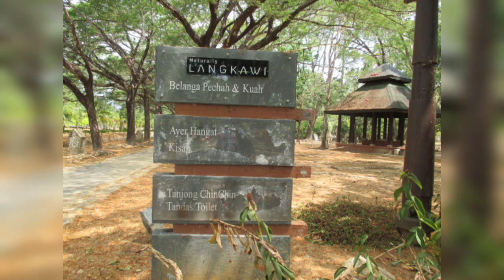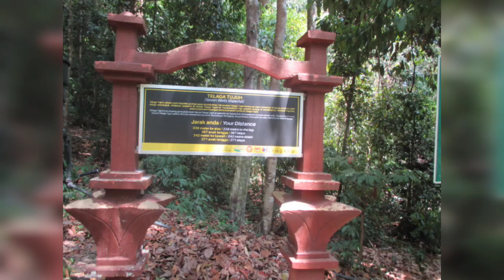Malaysia Vlog-3|Tamang legenda nature park|Telaga tujhu waterfalls|Full day tour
Hello Friends,

Today I will share my MALAYSIA VLOG part 3 🥰 .

This vlog would be of visiting park & waterfall.
it's a full day tour.We covered these 2 lovely places named Tamang legenda nature park & Telaga tujhu Waterfalls.
If you get a chance to visit these places,don't miss it.Speech less beauty will make you crazy about nature.

Hope you will enjoy the video and like it.

Also follow me in other social platforms;